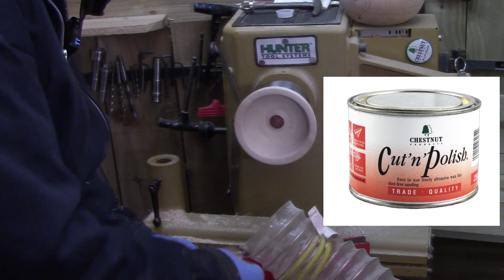Andrew Hall Rainbow waxes part 2 of 3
Chestnut products finishes using rainbow waxes on the pedestal of the fairy/pixie bowl